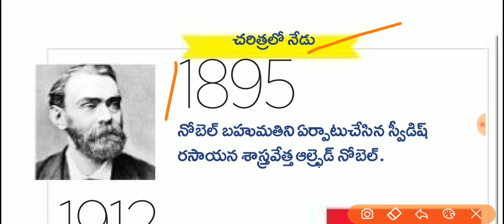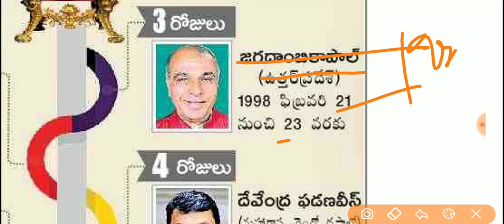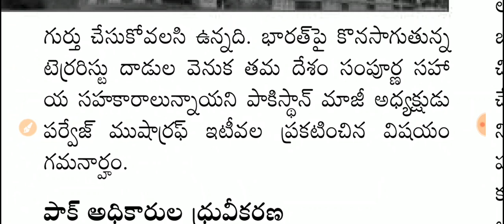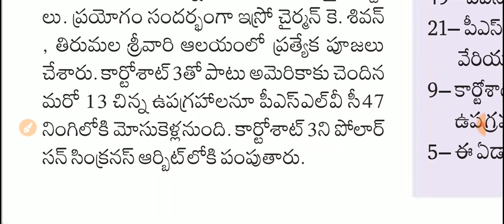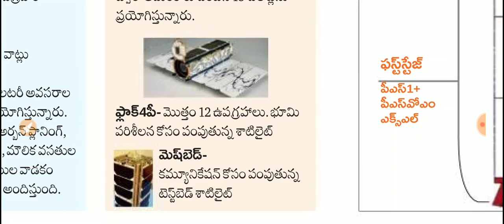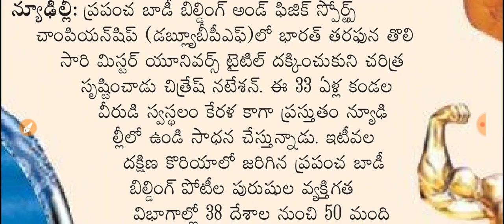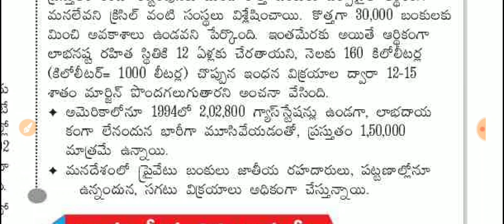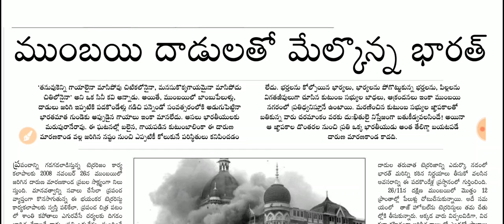Daily GK News Paper Analysis in Telugu | 27-11-2019 all Paper Analysis